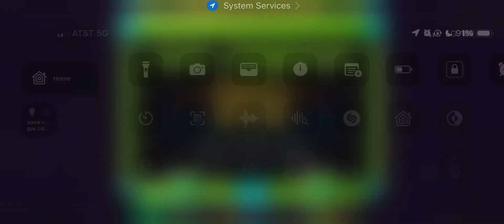Dash GD 2.2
No coins unfortunatly

CREDITS:
Dash Destroyer - MDK